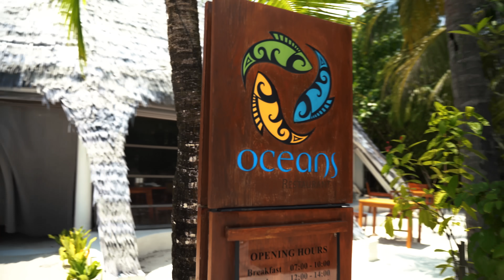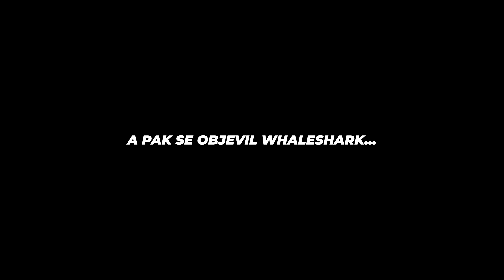MALEDIVY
Ahoj!

Doufám, že jste si užili další video z Malediv. Budeme moc rády za like nebo komentář pro podporu algoritmu🤍🤍

Ještě nás čeká poslední z Malediv příští týden a potom pokračujeme zajímavým contentem z ČR, který je naplánovaný na každý týden. Máte se, na co těšit!

Sledujte taky holky, díky nim jsme si užily nejkrásnější 2 týdny na Maledivách!

Vidíme se u dalšího videa!🤍